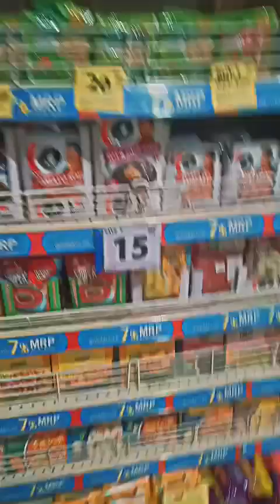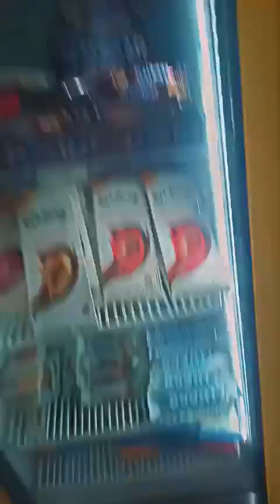Salem Reliance mall alaparaigal for leo movie tickets booking 😂